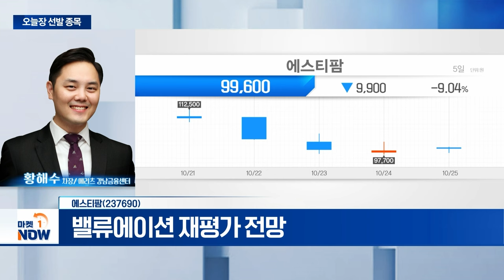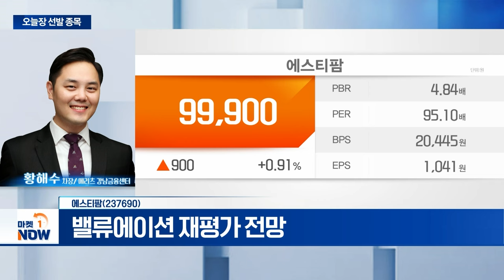에스티팜... 3분기 흑자전환... 4분기 최대 이익 달성 전망 | Market Now (20241025)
- 3분기 흑자전환... 분기 최대 이익 달성 전망
- 4분기부터 향후 3년간 이익 퀀텀 점프 원년
- 밸류에이션 재평가 전망